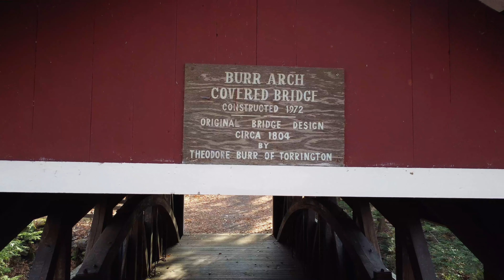Southford Falls CT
A DJI Mini 2 short movie taken at Southford Falls State Park in Connecticut. As the park is near an active airport, I needed to Geo Unlock the drone with DJI before I could take off AND I also needed an FAA LAANC authorization to fly, being limited to an altitude not to exceed 100 feet AGL.